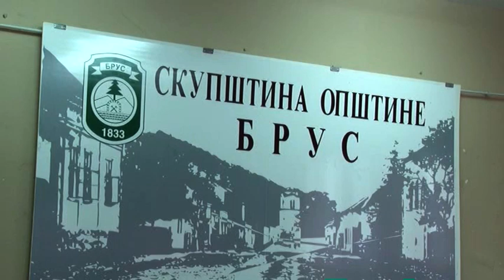ODRŽANA 13. SEDNICA SO BRUS 03.11.2021.